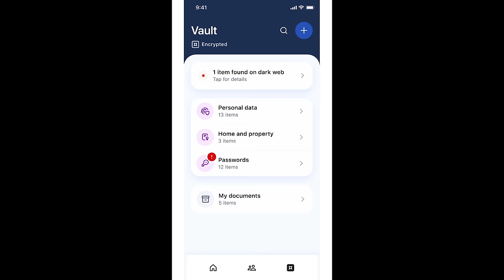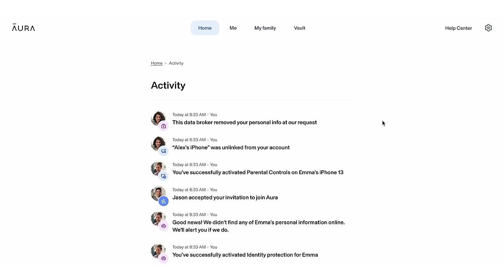Stripper interview-Jessy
Soft White Underbelly interview and portrait of Jessy, a stripper in Los Angeles.

For ad-free, uncensored videos and plenty of exclusive content please subscribe to the Soft White Underbelly subscription channel It's $10 a month and watchable on Apple and Android mobile apps, Roku TV, Apple TV and Amazon Fire.